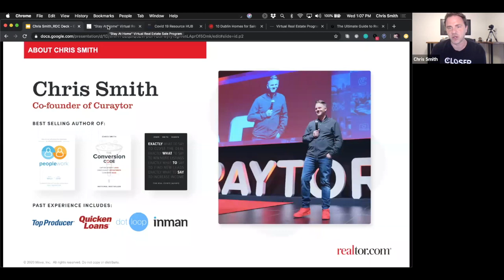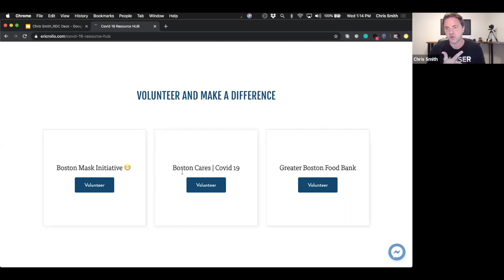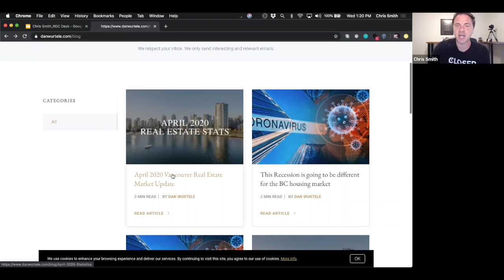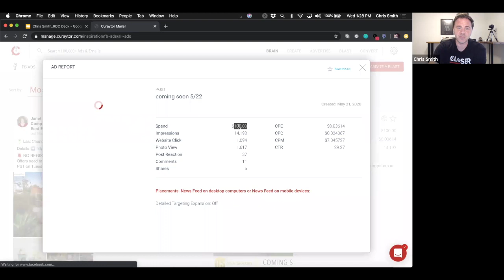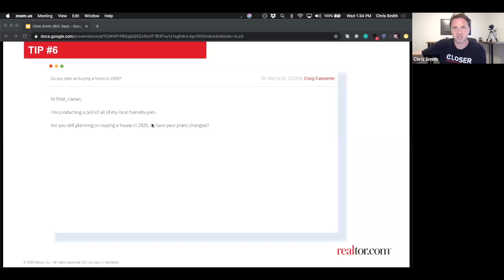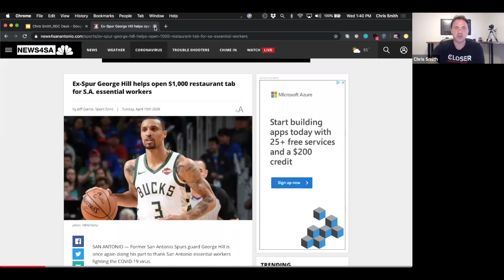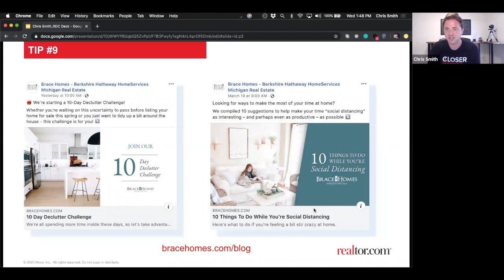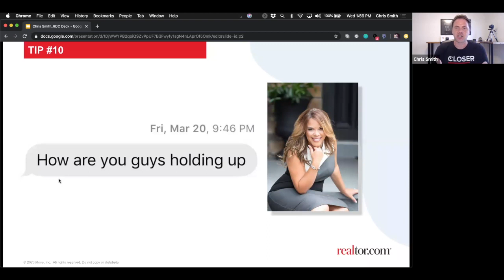COVID-19 Webinar: How to Stay on Top of Your Game Now with Chris Smith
Chris Smith shows us different ways to stay on top of our real estate game during the coronavirus pandemic.